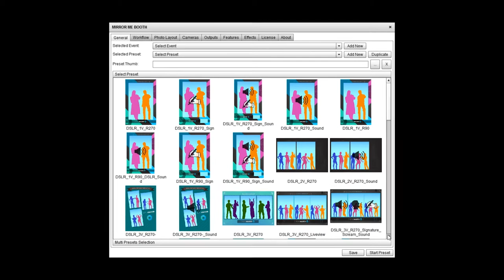Mirror Me Software Operation: Templates & Presets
Mirror Me Booth comes with many pre-made presets. Simply choose your desired preset, change the branding under the Layout Tab, and click 'start'. We supply you with all the PSD files so that you can easily edit the templates that are included with the software.